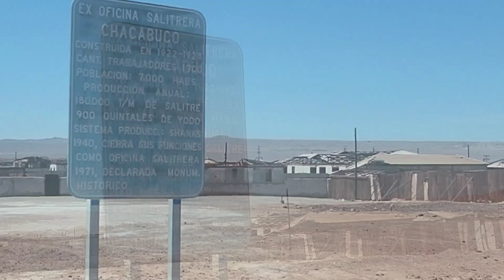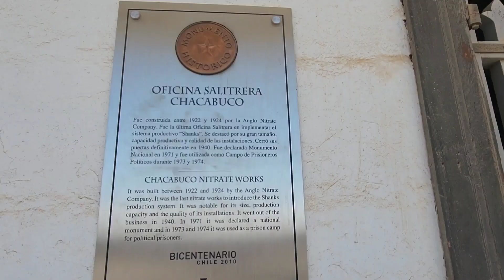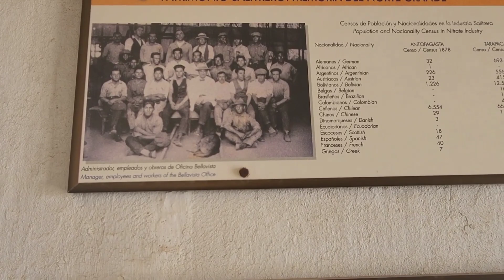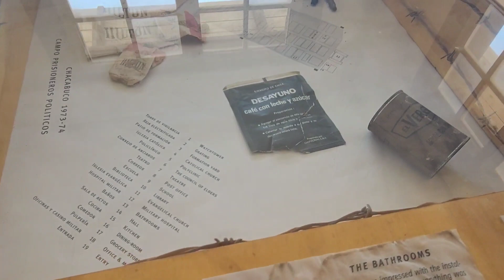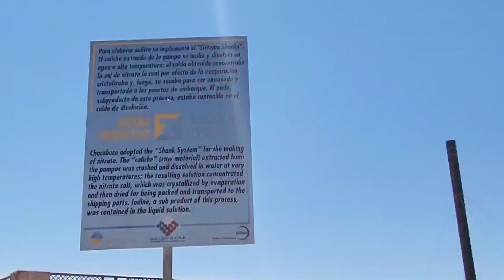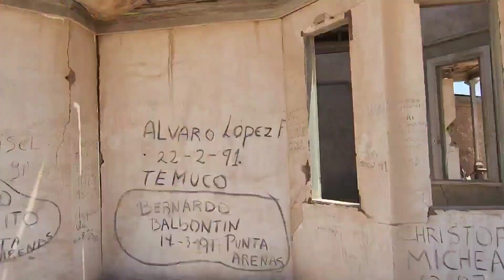Oficina Salitrera Chacabuco